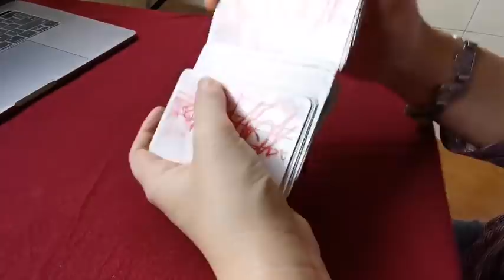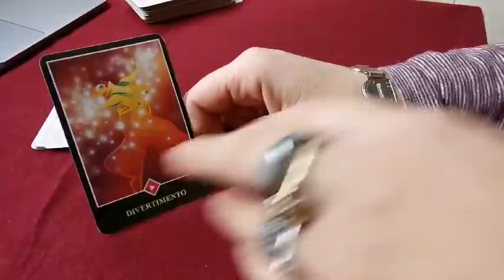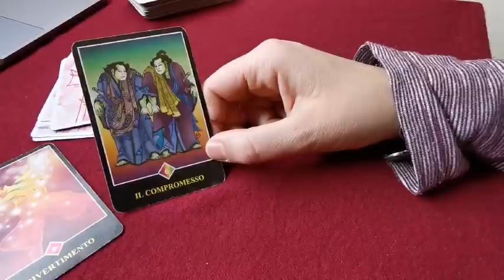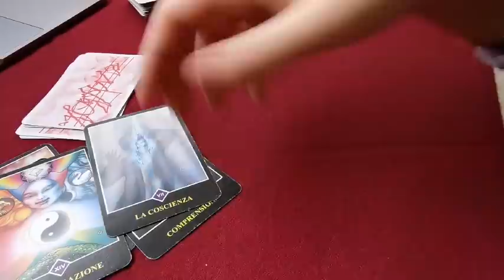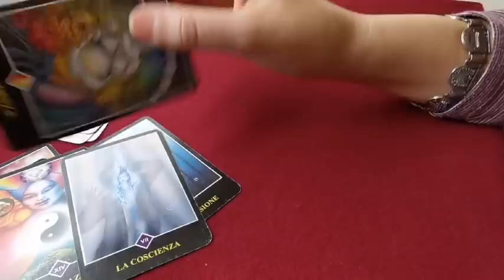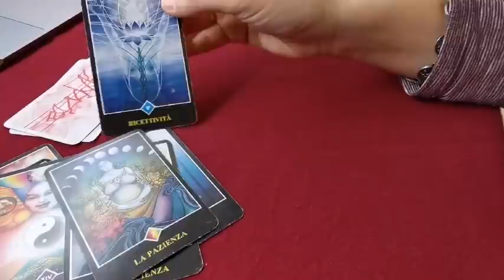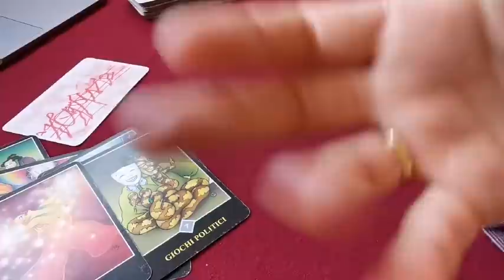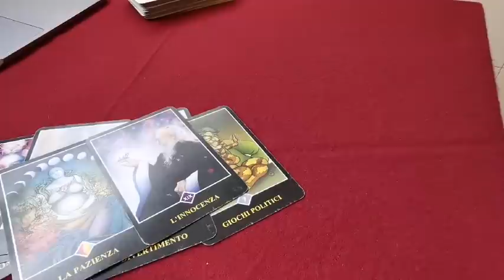MESSAGGIO, DI OGGI, PER TE (regalo da parte mia e delle ragazze abbonate al canale) ❤️